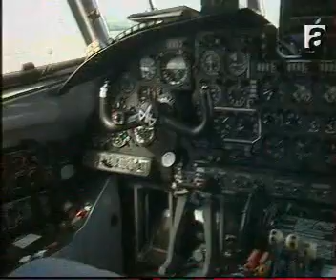afontovo 2008 024